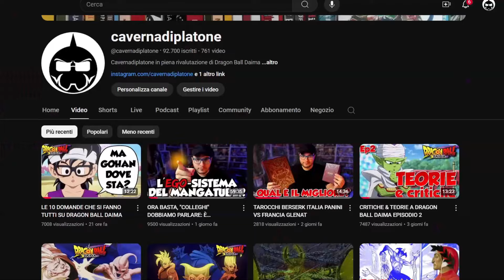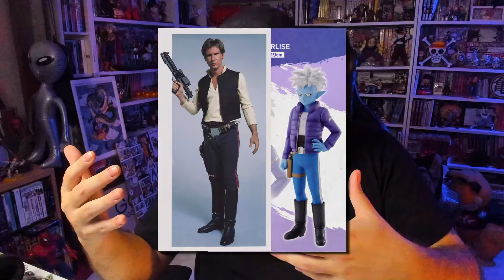ANALISI ACCURATISSIMA DRAGON BALL DAIMA 2 - 3 🔎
"È tornato! Caverna è tornato con i video su Dragon Ball!" TUTTI I GIORNI ALLE 18:00 SU TWITCH È questo che dicevano per le strade.

Timestamp
00:00 Analisi Puntata 2
09:43 Momento Attenzione Reference Toriyama
16:18 Momento Attenzione Food Design
20:08 Analisi Puntata 3
35:34 Momento Attenzione Hamburger
43:00 Chiusura

Vuoi collezionare manga in lingua originale o comprare artbook giapponesi? Vai su e usa il codice CAVERNA per avere un 5% di sconto immediato!

Dragon Ball Daima puoi guardarlo su Crunchyroll, Prime Video e Netflix

@ Dragon Ball Super, Akira Toriyama, Toyotaro, Shueisha Jump Comics 2015